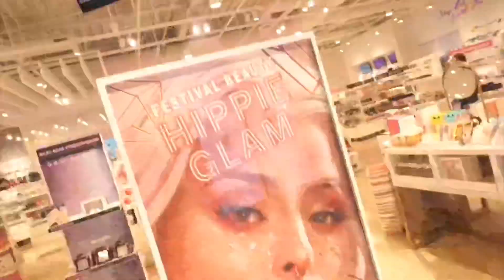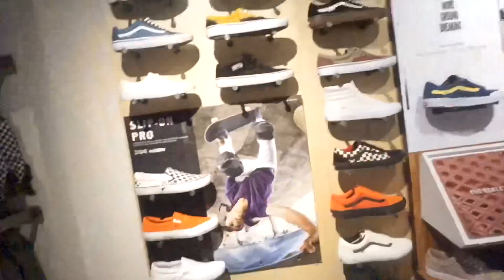Vlog We Never Posted | We get kicked out of the mall for filming?!?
Let us know what you would like to see next, we enjoy making  videos and could always use some good input and suggestions!